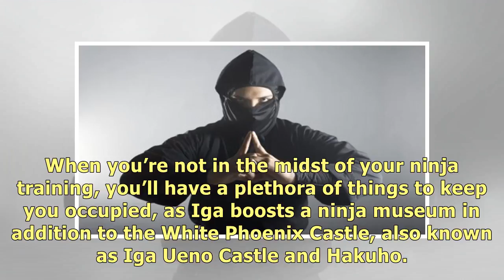Japanese Town Wants To Pay You $85,000 To Become A Ninja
How many times have you been watching a ninja movie, only to ponder the possibilities? You could tot.
Japanese Town Wants To Pay You #$85000 To Become A Ninja .